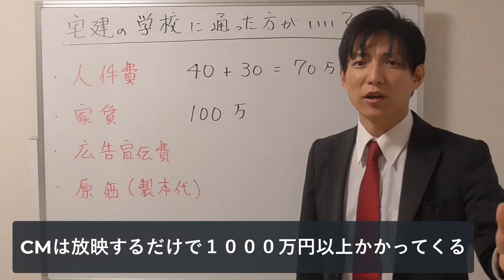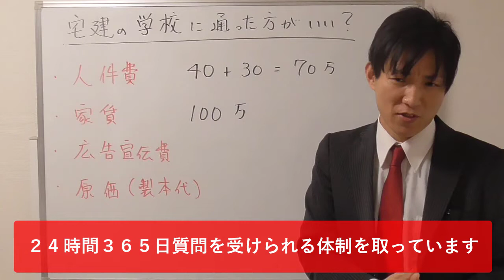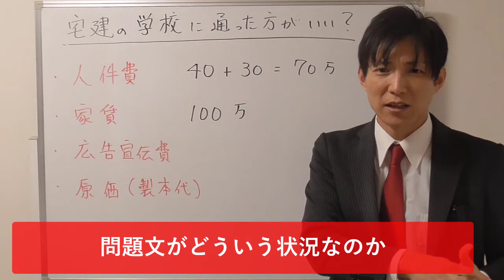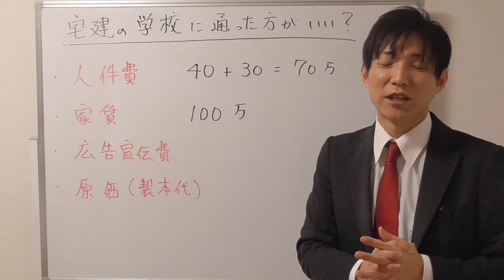なぜ、予備校は高いのか？その理由をお伝えします！